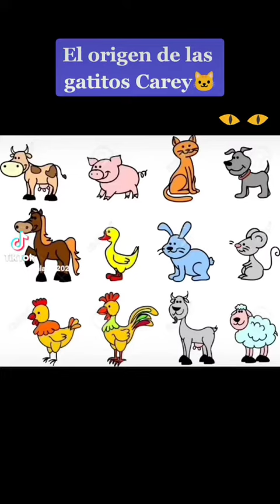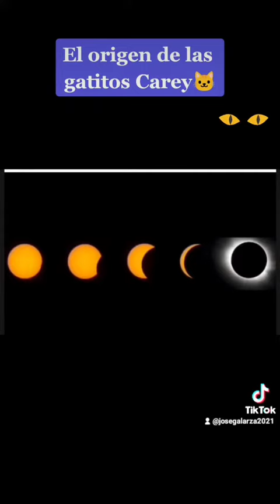leyenda de las gatitas carey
una leyenda muy bonita las sabias? tienes una gatita Carey?